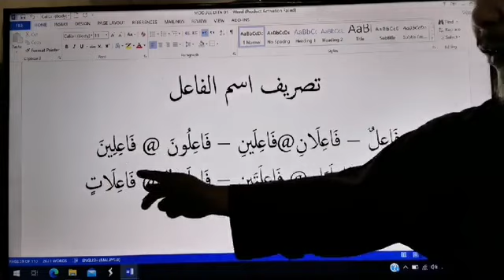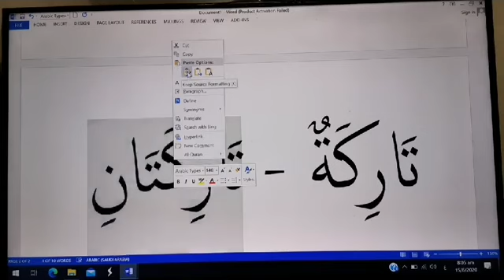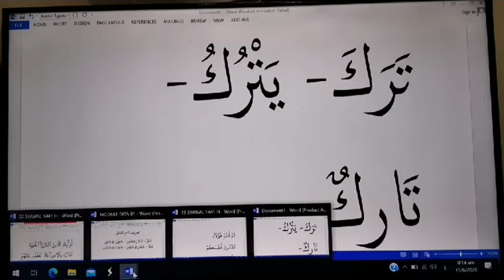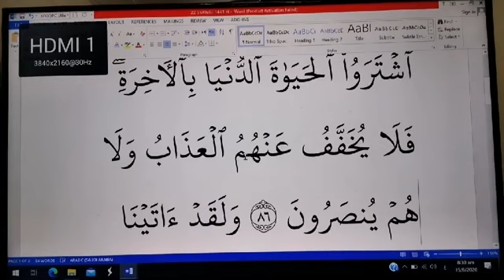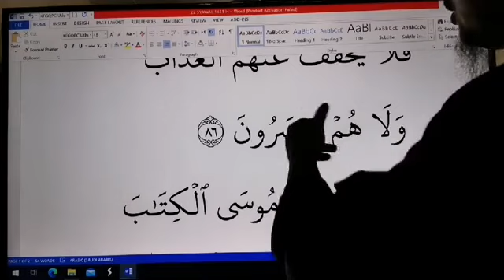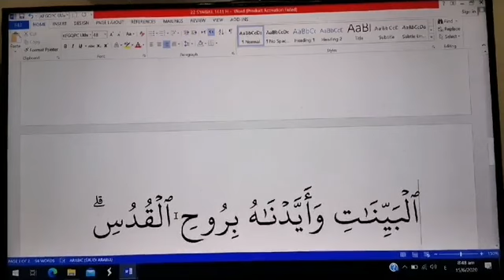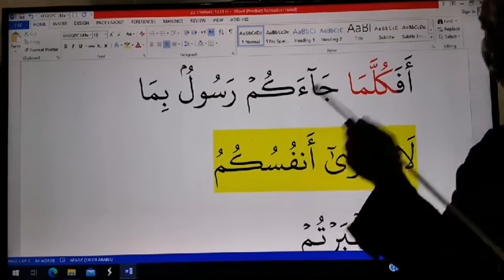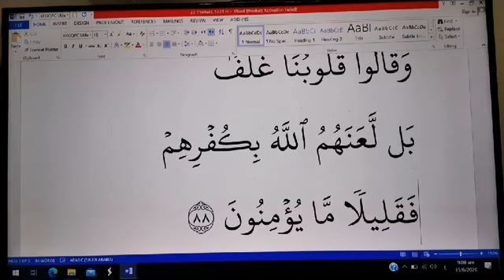Siri 39 - Bahasa Arab Al-Quran bersama Ustaz Moszakir Turau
Kami juga menyediakan Buku Pelajaran dan Nota iaitu "Buku Pelajaran Juzuk Pertama" dan "Nota untuk DITA (Daurah Intensif Tafhim Al-
Quran)"
Boleh berhubung terus dengan Ustaz Moszakir Turau di talian:
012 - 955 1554